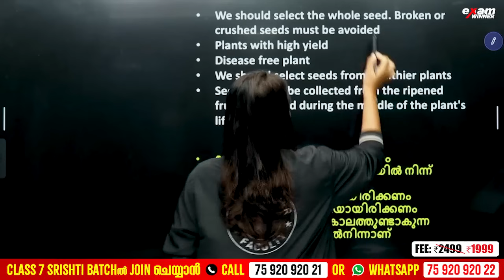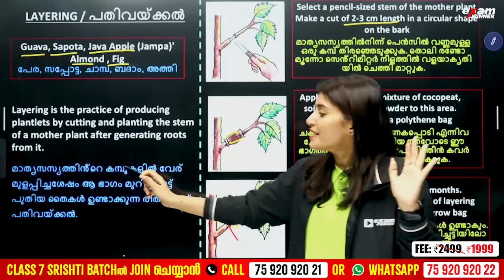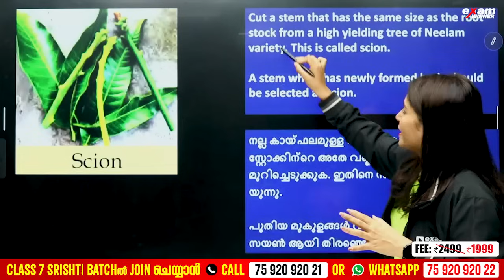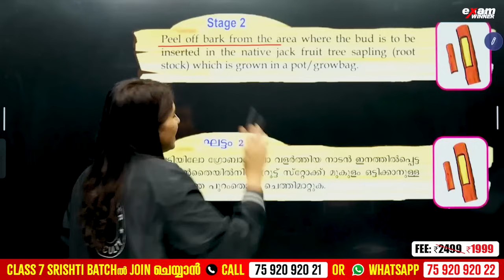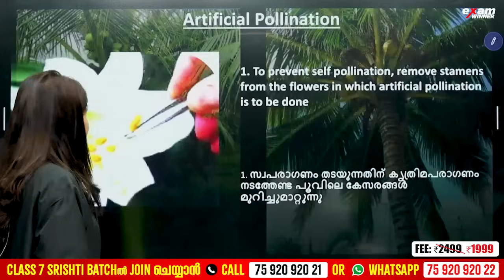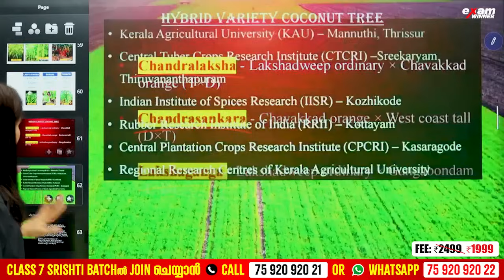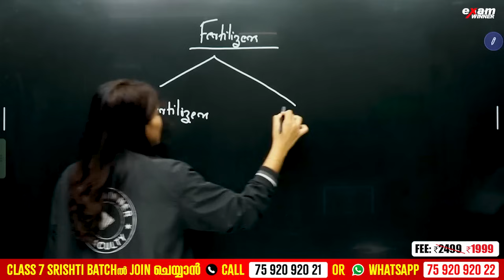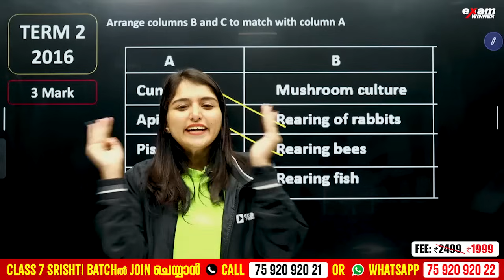Towards a Hundredfold Yield - in 20 Minutes | Important Topics | Exam Winner Class 7